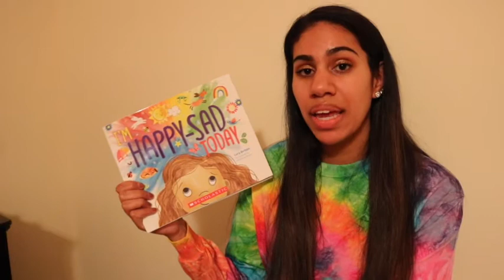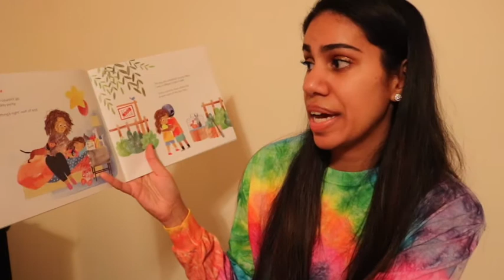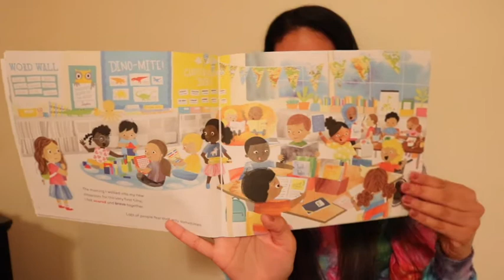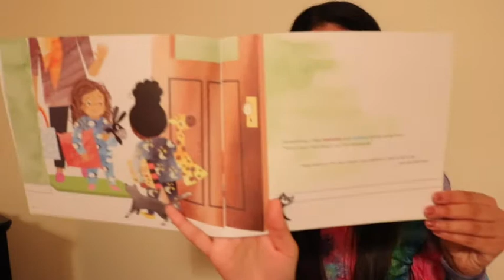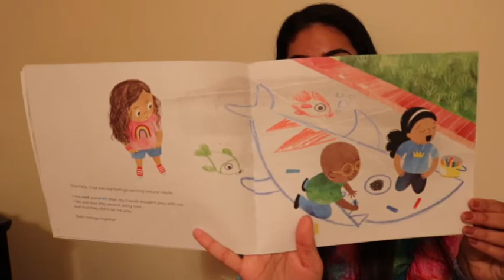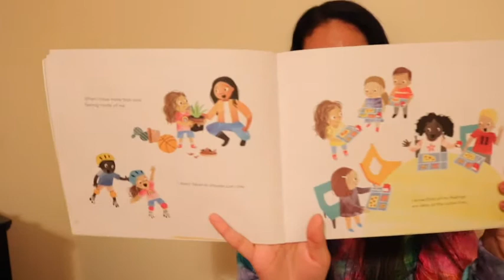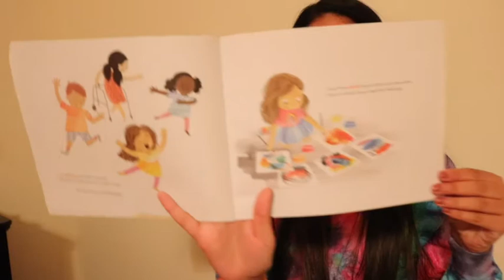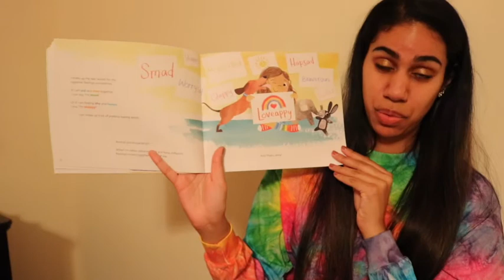I'm Happy Sad Today - Story Time!